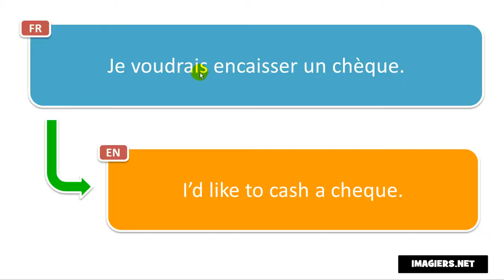Say it in French = I’d like to cash a cheque